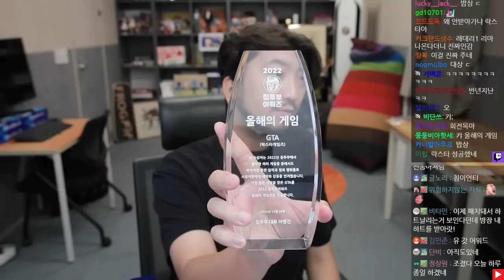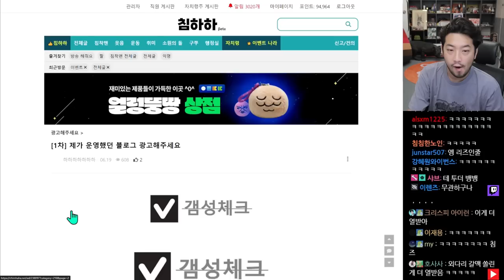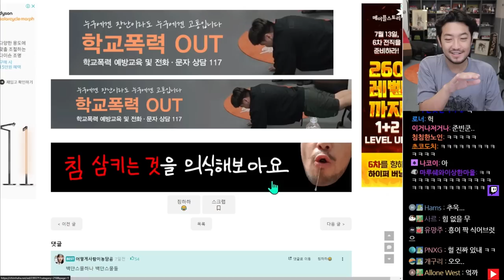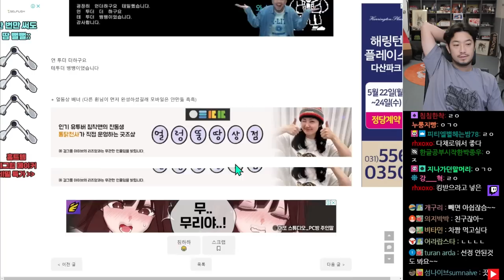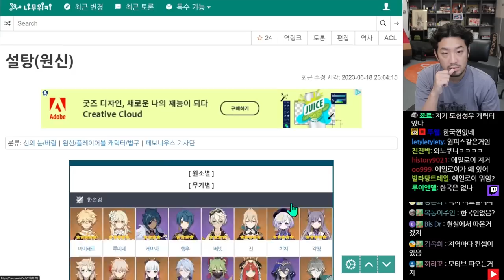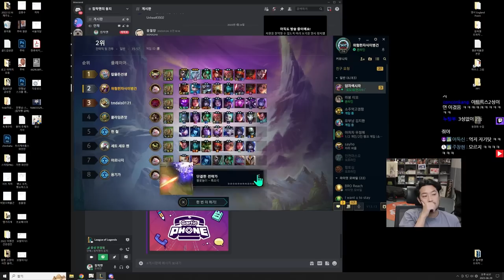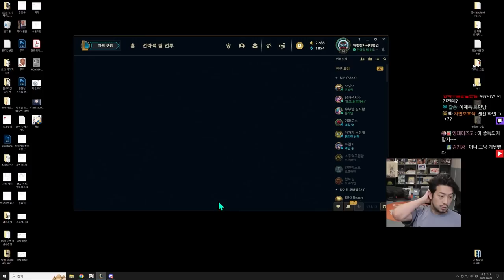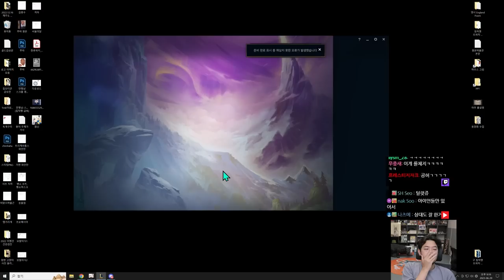2023년 06월 29일 | 트위치 생방송 마지막(일수도 있는) 인사, 락스타 게임즈에서 온 편지, 침하하 시청자가 만든 광고 배너 고르기, TFT 처음 시작하기